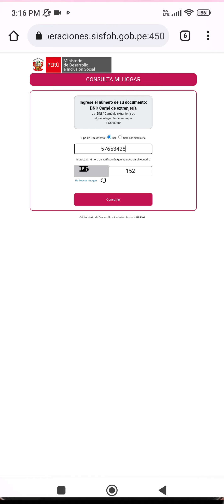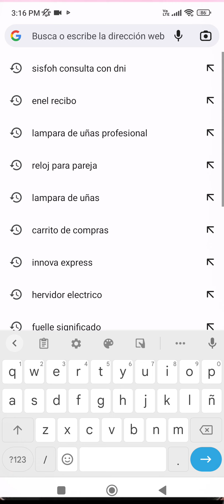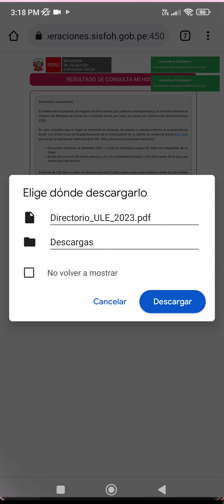SISFOH | Cómo saber la clasificación de mi hogar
¿Cómo saber en qué clasificación estoy?
Los hogares pueden consultar su clasificación socioeconómica EN LA PAGINA WEB DE SISFOH.